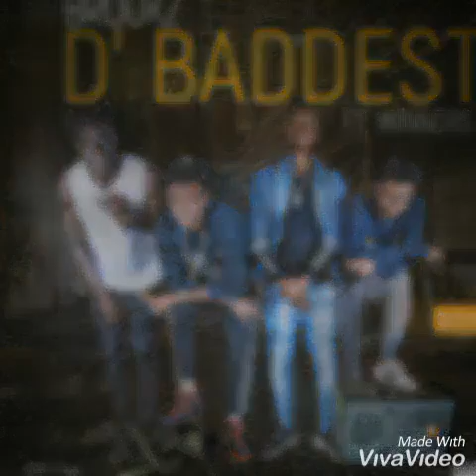Brookz ft winners - D Baddest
Newj boys doing it big...